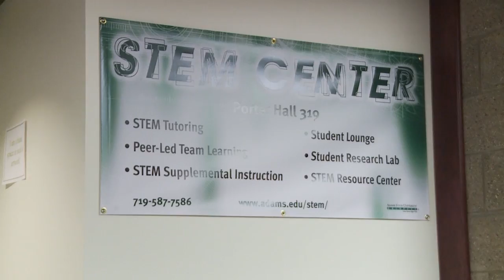Grand Opening - STEM Center, Porter Hall - February 7, 2013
Students, faculty and staff gather to celebrate the completion of construction on the new Science, Technology, Engineering and Mathematics Center, a campus resource providing dedicated space for research, tutoring, peer-led team learning and supplemental instruction in related disciplines.